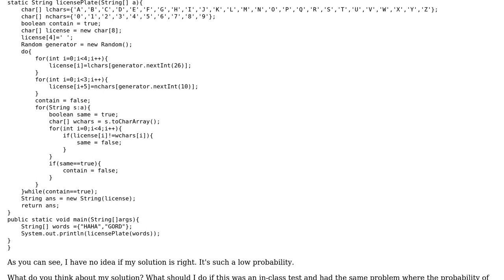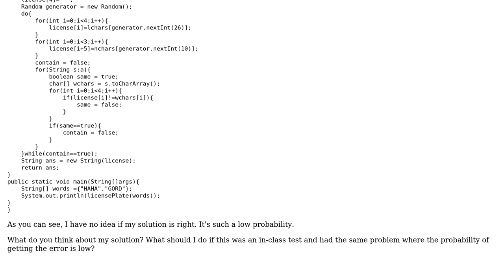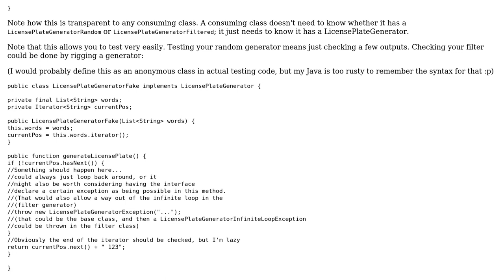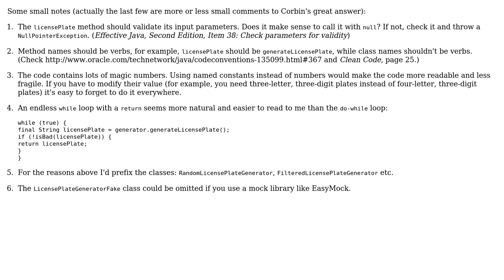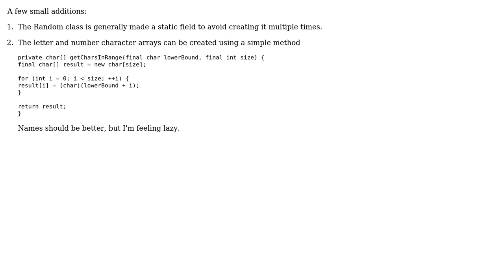Code Review: Turning an array of words into a random license plate (4 Solutions!!)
Code Review: Turning an array of words into a random license plate

With thanks & praise to God, and with thanks to the many people who have made this project possible! | Content (except music & images) licensed under CC BY-SA | Music | Images & others | With thanks to user palacsint user jmoreno user Jamal user Eva user Corbin user cook cook and the Stack Exchange Network Trademarks are property of their respective owners. You are responsible for your own actions.